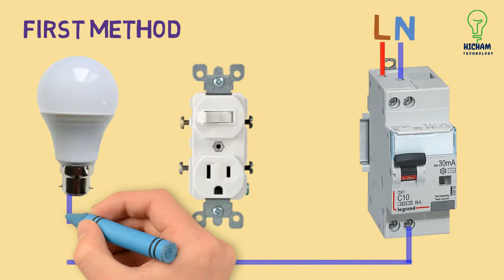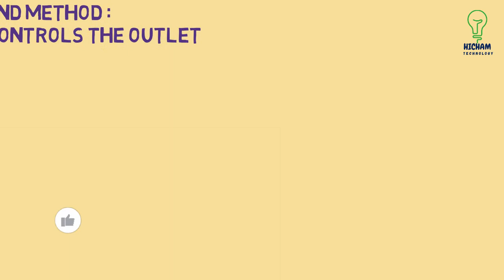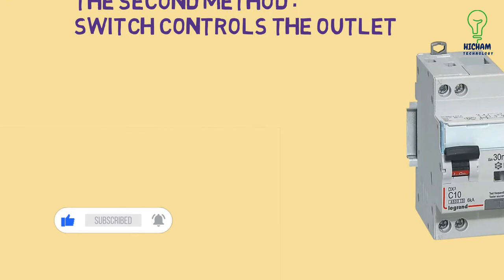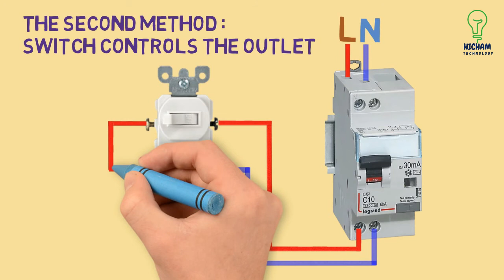two ways to Install a Combination Device with a Single Pole Switch and a Receptacle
How to Install a Combination Device with a Single Pole Switch and a Receptacle
diagram-electrical
diagram electrical
wiring diagram
electrical schematic
wiring schematic
electrical schematic diagram
Switch and Outlet combo install - Build a Workshop
How to Install a Combination Switch and Receptacle
wiring diagram for light switch and outlet
switch/outlet combo with only two wires
switch and outlet wiring
combination switch wiring diagram
switch outlet combo gfci
eaton combination switch wiring diagram
double light switch outlet combo
car combination switch wiring diagram